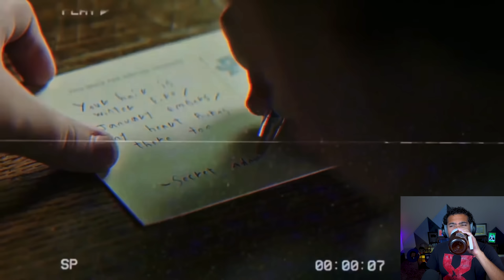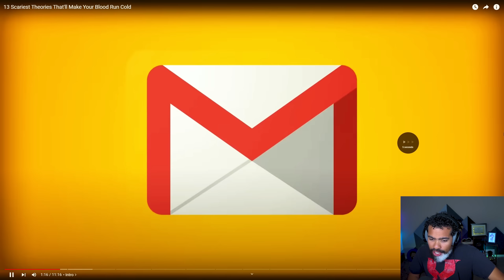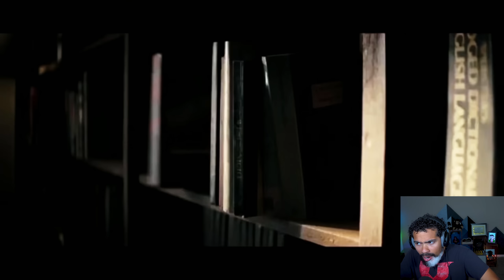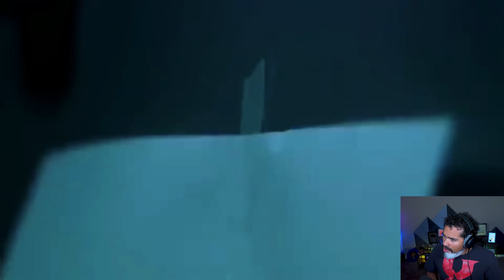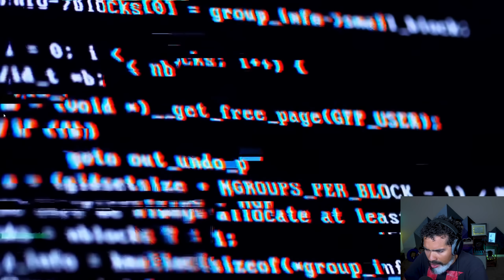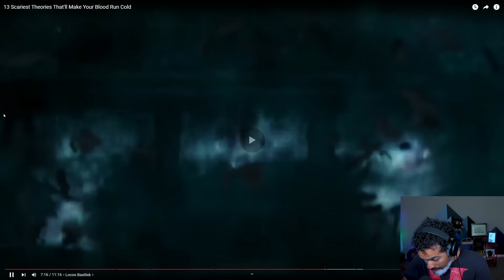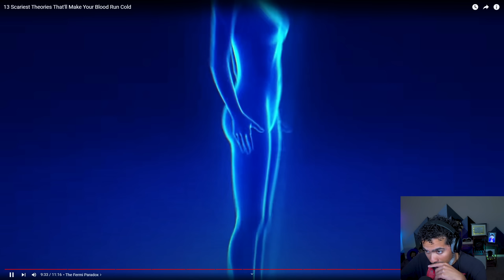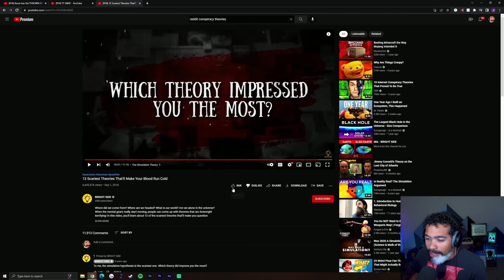Dom Reacts to 13 of the SCARIEST Theories About Life 😱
13 terrifying theories...